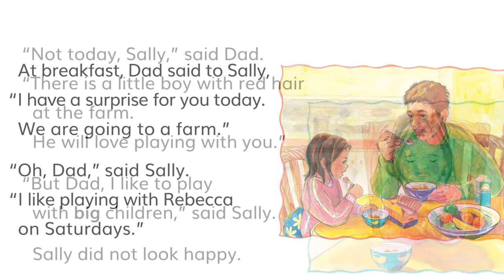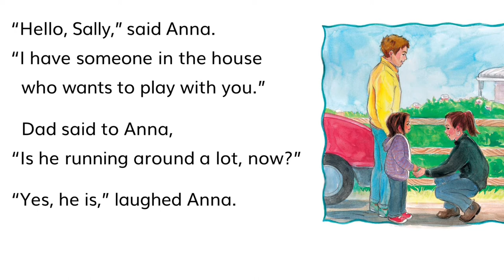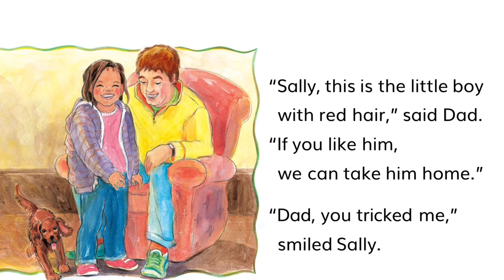Bedtime Stories For Kids - Sally And The Red Boy